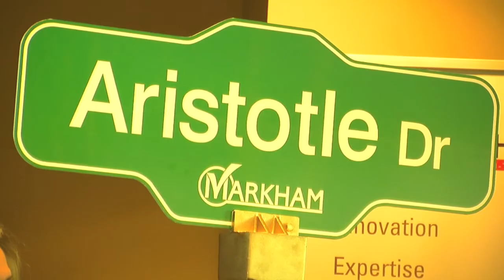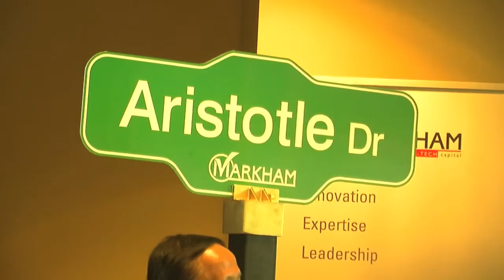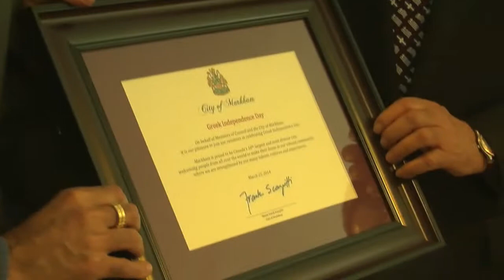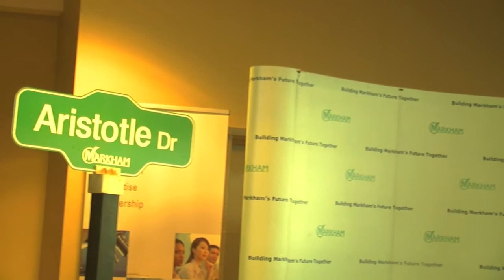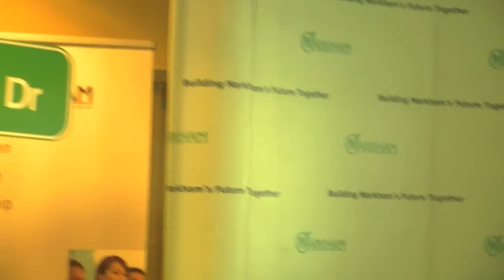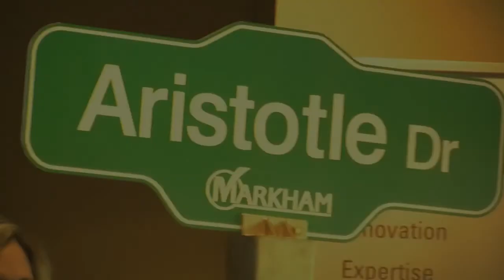GREEK FLAG RAISING IN MARKHAM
Please feel free to embed this voiveo to your  wewebsite.
The purpose for this video is to promote our  Calture and all Greek Communities events.  From the GCT